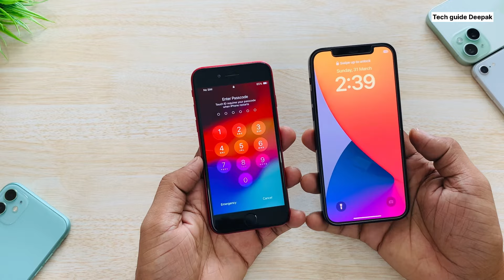Cashify iPhone SE vs iPhone 12 | Gaming and speed test